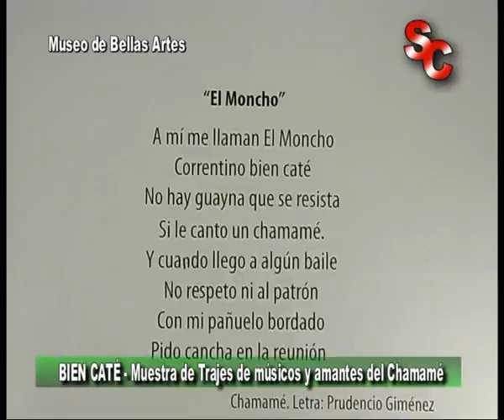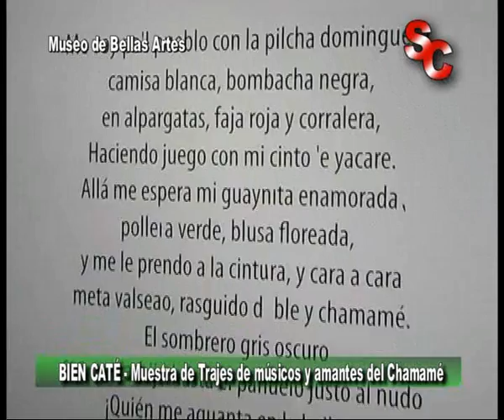0002 Museos de Bellas Artes y Artesanias